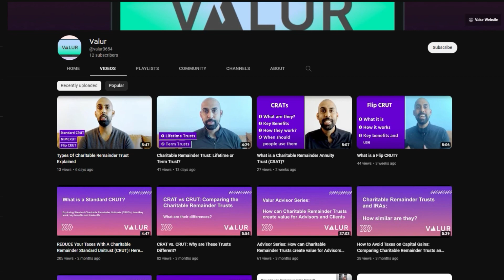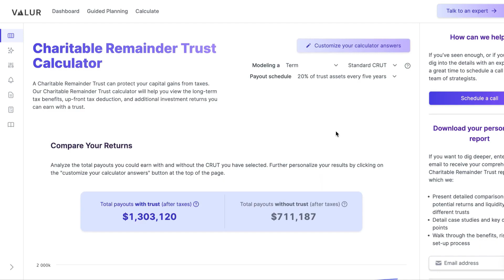How to Pocket EXTRA MONEY When Selling Appreciated Assets? A CRT Might Help!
In this video, we'll analyze a real-life example in-depth to help you understand how to win extra money when selling appreciated assets.
We'll explain how you can use a Charitable Remainder Trust (or CRT) to earn an additional 200% when selling your appreciated assets.

00:00 - Introduction
00:18 -  Analyzing a Coinbase example
00:48 - Learn more section
00:57 - How would a Charitable Remainder Trust impact Coinbase?
02:23 -What if Coinbase didn't set up Charitable Remainder Trust?
03:00 - Who we are

If you want to learn more, you can check out our videos or:
-Read through our content: